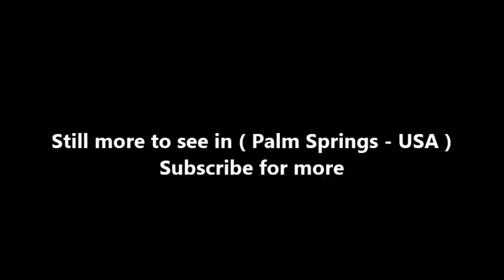Places to see in ( Palm Springs - USA )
Palm Springs, a city in the Sonoran Desert of southern California, is known for its hot springs, stylish hotels, golf courses and spas. It's also noted for its many fine examples of midcentury-modern architecture. Its core shopping district along Palm Canyon Drive features vintage boutiques, interior design shops and restaurants. The surrounding Coachella Valley offers hiking, biking and horseback riding trails.

Palm Springs is a resort city in the desert region of Southern California. It became a destination during the 1950s and 1960s when Hollywood movie stars flocked there for nearby relaxation and vacations. Nowadays, the entire Palm Springs metro area is growing and offers entertainment for all ages, although the most common demographics still consists of retirees. Palm Springs offers indoor and outdoor activities. Known for its hiking, mid-century modern architecture, natural beauty, and sparkling pools, Palm Springs has the perfect blend of outdoor activities and casual relaxation. Rain is rare, so the weather is often very dry. Palm Springs has a high percentage of gay residents and is a favorite for gay travelers, and also naturist communities.

Palm Springs has a pedestrian friendly downtown. Visitors can enjoy the palm tree lined streets along Palm Canyon Drive and Indian Canyon Drive. Many boutique shops, outdoor restaurant and art galleries line the streets. Palm Springs is the principal city of the Coachella Valley, a string of desert towns ranging from ho-hum Cathedral City to glamtastic Palm Desert and Coachella, home of the star-studded music festival, all linked by Hwy 111. North of Palm Springs, scruffy Desert Hot Springs draws visitors with chic boutique hotels built on top of soothing springs.

A lot to see in Palm Springs CA such as :

Palm Springs Aerial Tramway
San Jacinto Peak
Indian Canyons
The Living Desert Zoo and Gardens
Palm Springs Art Museum
Moorten Botanical Garden
Palm Springs Air Museum
South Palm Canyon Drive
Tram Way
Tahquitz Peak
Cactus to Clouds Trail
Sunnylands
North Palm Canyon Drive
Cabazon Dinosaurs
Agua Caliente Casino Resort Spa
Wet 'n' Wild Palm Springs
Palm Springs Visitors Center
Tahquitz Canyon
Greater Palm Springs Convention & Visitors Bureau
Cabot's Pueblo Museum
Elvis Honeymoon Hideaway
Children's Discovery Museum
Spa Resort Casino
Chino Canyon
Tahquitz Canyon
San Gorgonio Pass
Robolights
Sunnylands Center & Gardens
Agua Caliente Cultural Museum
Tahquitz Falls
El Paseo
Santa Rosa and San Jacinto Mountains National Monument
Indian canyon
Palm Springs Windmill Tours
Marion Mountain Trail 2E14
Palm Springs Art Museum Architecture and Design Center
East Murray Canyon Drive
Agua Caliente Tahquitz Visitor Center
Ruth Hardy Park
Kaufmann House
Demuth Park
Palm Springs Mod Squad (Architecture Tours)
Ruddy's General Store Museum
Andreas Canyon
South Lykken Trail I
City of Palm Desert Civic Center Park
The Movie Colony
Andreas Canyon Trailhead
Santa Rosa and San Jacinto Mountains National Monument Visitor Center
Palm Springs Walk Of Stars

( Palm Springs - USA ) is well know as a tourist destination because of the variety of places you can enjoy while you are visiting Palm Springs . Through a series of videos we will try to show you recommended places to visit in Palm Springs - USA